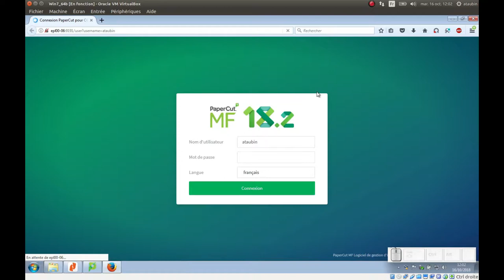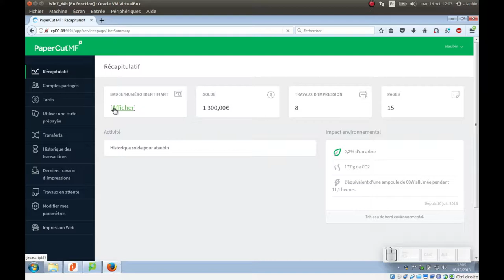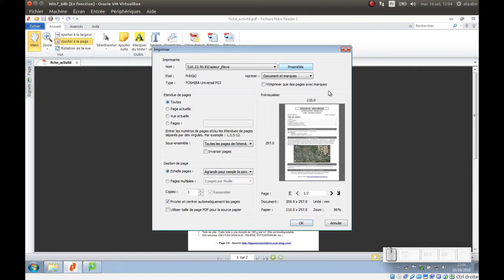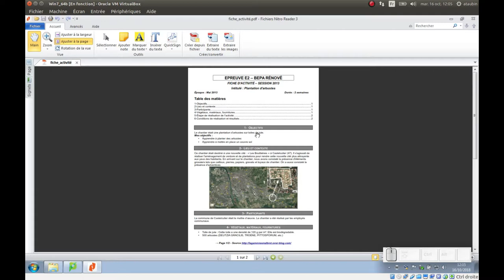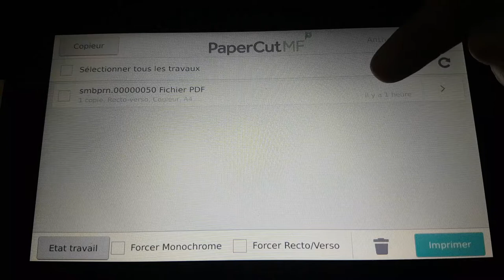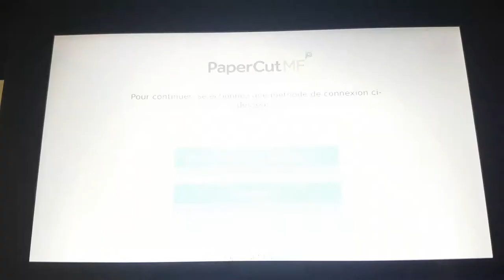Tuto vidéo : Imprimer sur un copieur élève avec PaperCut (v2018)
Points à retenir :
- Choisir Copieur_Eleve
- Attendre la fenêtre Papercut et Imprimer
- Se connecter au photocopieur
- Cocher "Forcer Monochrome" et "Forcer Recto/Verso" puis Imprimer.